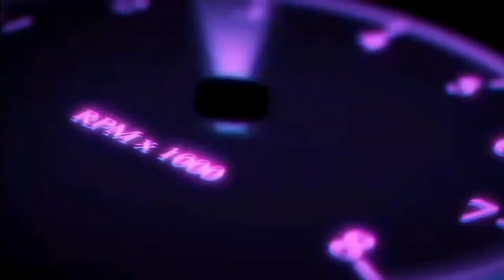AAWITAN NALANG KITA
ETO LANG MASASABI KO,  MAGINGAT PO SA DAAN, AND SALAMAT PO SA SUPPORTA...